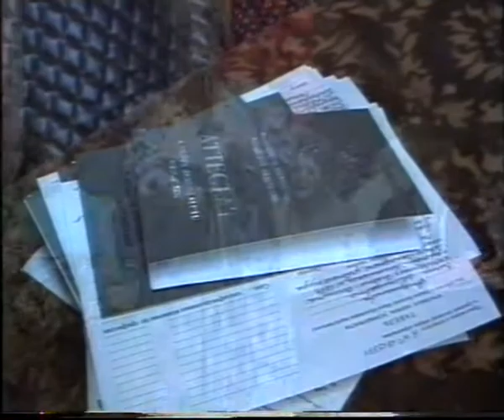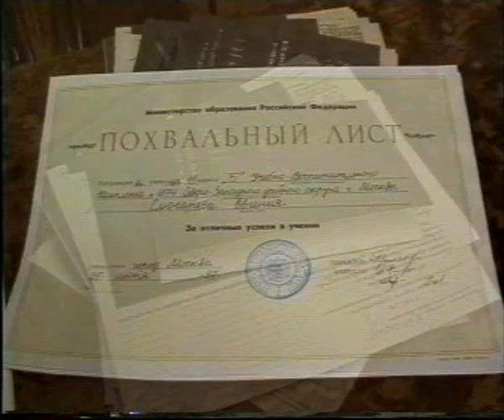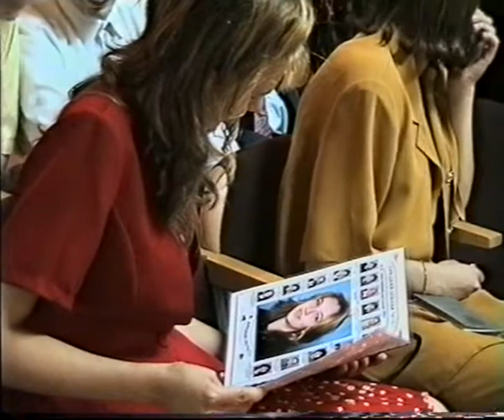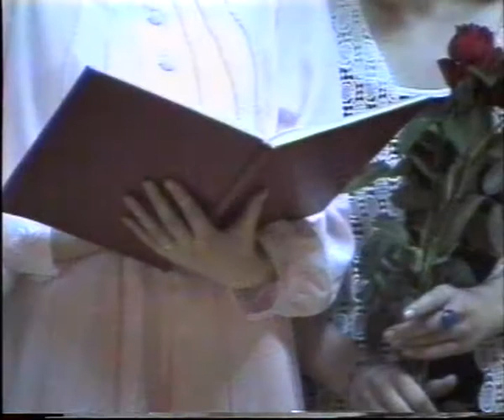Выпускной 1997 г. в УВК №1874